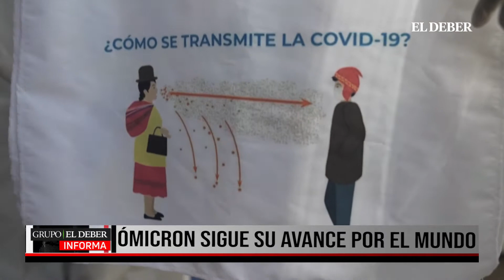ÓMICRON SIGUE SU AVANCE POR EL MUNDO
Ómicron sigue su avance fulgurante por el mundo